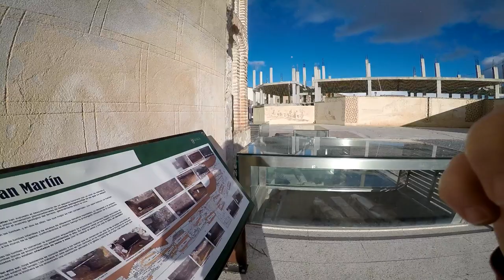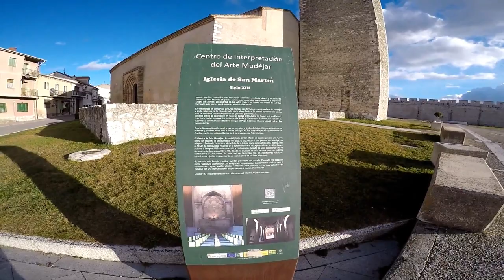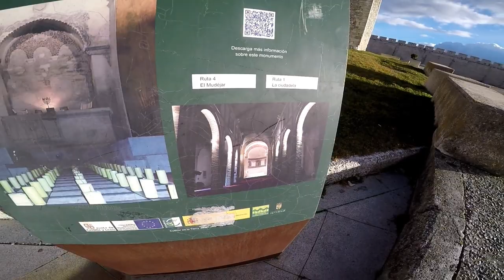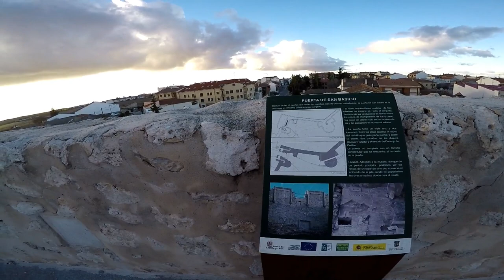Visitando La Villa de Cuellar, Segovia - 2